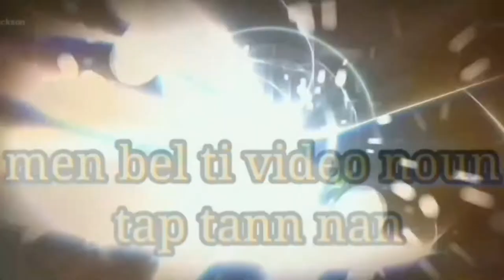mezanmi kouri vinn gade koman yo koupe tet kedline problem avek tonJack [ víandeyo ] parti #24